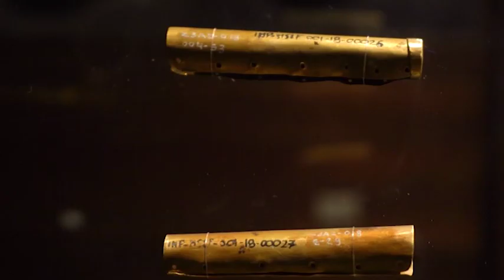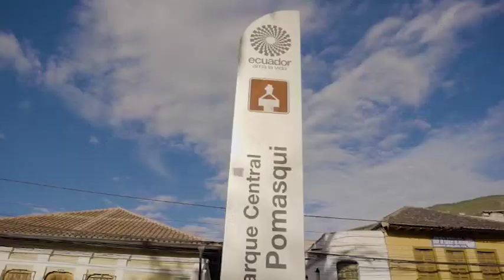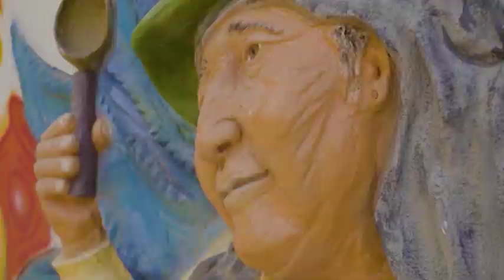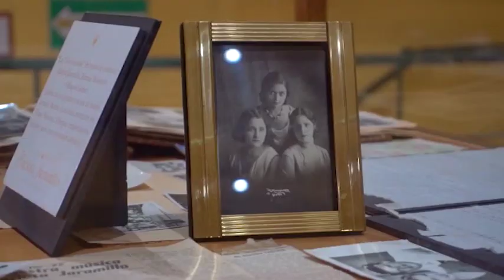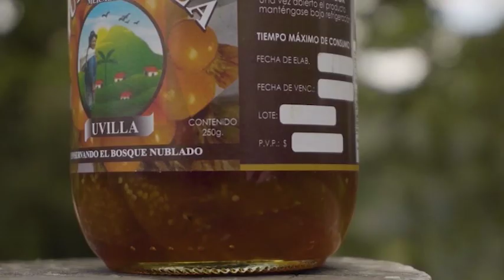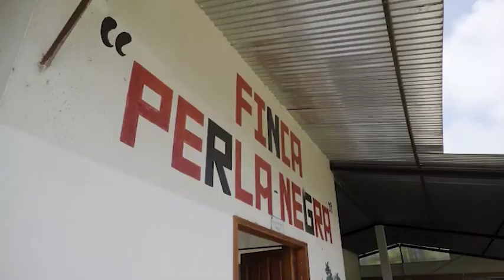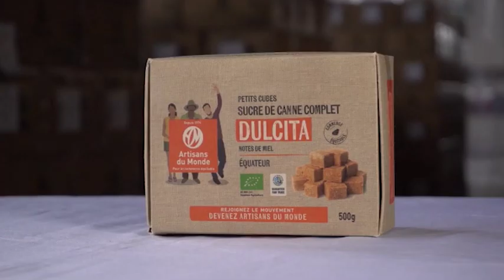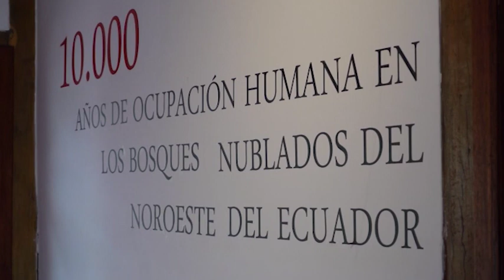Rutas patrimoniales: corredor La Florida-Tulipe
Este documental exhibe la riqueza cultural y natural del corredor La Florida-Tulipe, realzando el patrimonio cultural arqueológico, los procesos de desarrollo histórico y la dinámica social actual de las poblaciones.
Se desarrolló con una concepción espacial de rutas de comercio e intercambio y una propuesta que conjuga el diseño de rutas actuales, con la apropiación del patrimonio y el desarrollo sostenible de las comunidades.